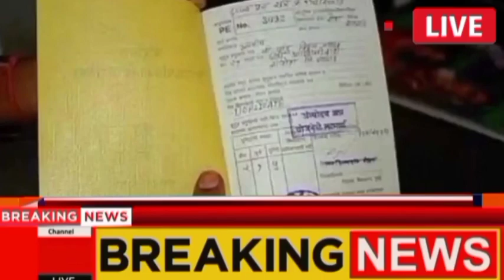राशन कार्ड वालों के लिए आई बड़ी खबर ।। खुशखबरी LPG सिलेंडर 610 रुपये सस्ता व बाइक वालों का कार्ड कटा।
haryana bpl ration card kab banenge
haryana bpl ration card online status
new b.p.l ration card 2022 haryana
karnataka all round
bpl ration
family id new update
karnataka government house scheme
ration card download 2023
bpl card kab banega
karnataka government loan scheme 2023
karnataka government new scheme 2023
karnataka government loan schemes 2021
karnataka government loan scheme 2022
karnataka govt schemes 2023
karnataka government schemes 2022 in kannada
karnataka government schemes for farmers
karnataka government schemes 2023
karnataka government schemes 2022
how to download ration card 2023
bpl ration card cut gaya kya karen
bpl card
bpl ration card download kaise karen
ration card download bihar
bpl list
family id haryana
family id se ration card kaise check kare
haryana bpl ration card kaise check karen
haryana bpl ration card kaise download karen
bpl card grievance
bpl ka gulabi ration card kaise banega
naya bpl ration card kaise karen
bpl card kiska banega
bpl ration card automatic banega ya shikayat se
bpl list 2023
bpl ratio card cut gaya kya karen
family id se bpl card kaise banaen
bpl ration card kaise banaye
haryana bpl ration card status
ration card update kaise karen
ration card status kaise dekhen
aay ration card haryana
bpl status check kaise karen
haryana me bpl ration card kaise check kare
haryana ration card download
haryana ration card kaise banaye online
bpl ration card eligible ration card kab banega
pila ration card kaise banega
gulabi ration card kaise banega
aay ration card kaise banega
bpl aay ration card status check kaise karna
bpl aay ration card
gulabi ration card cut gaya kya karen
bpl status online check
bpl ration card proper kis reason se kata hai kaise dekhen
bpl ration card katni ka message aaya kya ration card cut gaya
bpl card kyon kata
bpl card remove reason chack
bpl card kyon pata kaise pata karen
bpl ration card katni ka status kaise dekhen
bpl ration card katni ka karan pata kaise karen
family id me income kam kaise karen
family id theek kaise karen
family id bijali bil exclusion new update
family id se bijli bill exclusion ki kaise karen
family id se bijali bil exclusion remove kaise karen
family id se ₹9000 bijali bil exclusion kaise hataye
bpl grievance approve ho gai ration card banega ya nahin
pm modi ki nayi yojnaye 2023 tech good like
pension yojna 2023 bank khato me milenge 4500 rupey
free cylinder kab milega
ration card list 2023 bijli bill mafi yojna 2023 bijli bill kab maaf hoga
pm garib kalyan ann yojna 2023 nya ration card kaise banega
nfsa free ration bitran
one nation one ration card
ration card new rules 2023
karnataka news
bpl ration latest news
bpl card in india
india bpl card
ration card download west bengal
bpl ration card banega ya nahin kaise dekhen
nai bpl card kab banegi
bpl ration card list kab tak aaegi
bpl ration card status
bpl card haryana
bpl card banne mein kitna samay lagega
ration card download kaise kare 2023
family id mein income verify kaise karen
family id mein income verify kaise hogi
rashan card download kaise kare
rashan card download kaise kare 2023
rashan card download 2023
bpl ration cards
karnataka bpl ration card